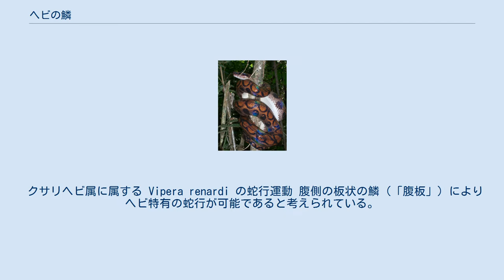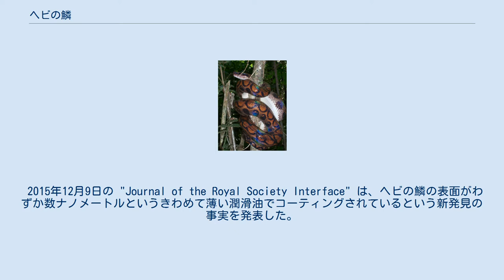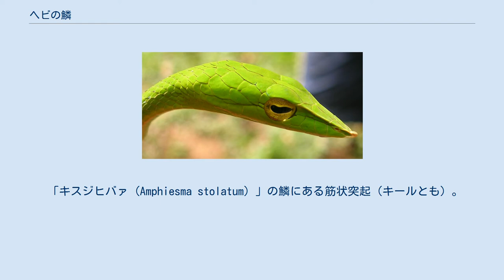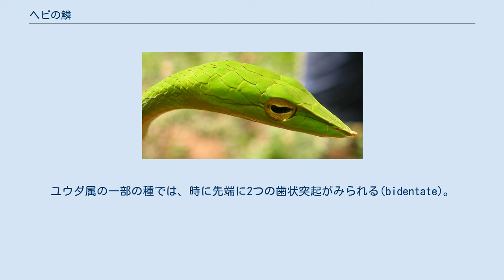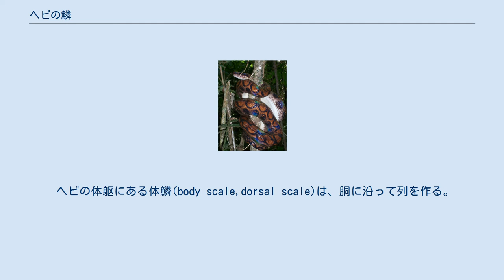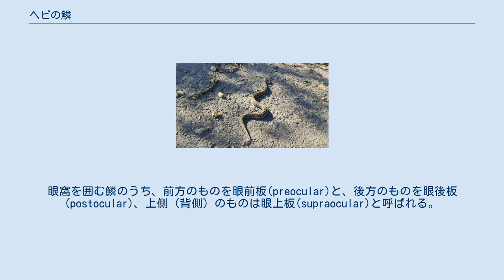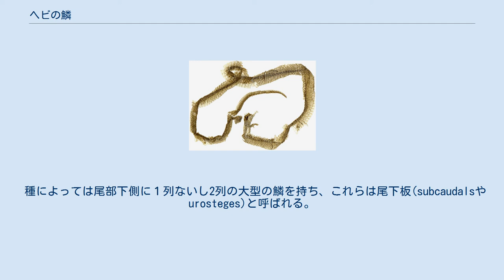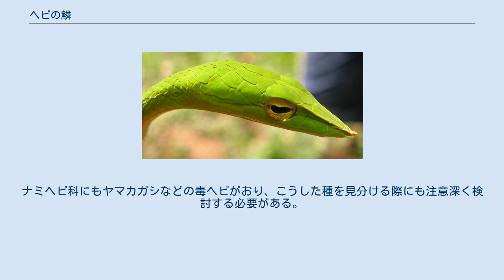ヘビの鱗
ムチヘビ頭部の鱗の複雑な形状。
ハナナガムチヘビ。
 ヘビの鱗（ヘビのうろこ、英語: Snake scale）は、爬虫類有鱗目に属するヘビ（ヘビ亜目）が持つ鱗である。
魚類の鱗が生きた組織に覆われ、そのまま成長するのに対し、爬虫類の鱗は表皮起源であり、細胞としては既に死んだものが強化・硬化したものである。
爬虫類ではしたがって、鱗の下にだけ生きた組織があるため、皮下で周期的に新しい角質が生成され、外側の古くなった部分は新しい角質層との間の層で剥がれて脱落する（脱皮）。
脱皮には、摩耗した部分の交換や寄生虫の排除だけでなく、身体の成長にも関わると考えられている。
また、鱗の配列は種の識別に用いられる。
 他の爬虫類と同様、ヘビ亜目には鱗で覆われた皮膚がある。
ヘビは全身が様々な形状や大きさの鱗甲で覆われており、その集合体は蛇革として知られている。
鱗はヘビの身体を防護し、移動を行い、水分を体内に留めることができ、凹凸など表面特性を変えることでカモフラージュに役立つばかりではなく、ヤスリヘビなどでは獲物の捕獲にも役立っている。
鱗の色彩パターンには単純なものと複雑なものがあり、いずれも鱗より内側の層によっており、カモフラージュや捕食者に対する警告として機能する。
また、発達した筋肉を用いて皮膚を縮め、鱗を重ねることによって鱗と鱗の間の皮膚を隠しておくことができ、皮膚を急に広げて明るい色を露わにすることで捕食者を驚かせることもできる。
 一部の鱗は長い時を経て、「まつげ」にあたる眼の縁や眼球そのものを保護被覆するといった別の機能 を果たすべく変化している。
最も特徴的な例に北米産ガラガラヘビの尾の「ラトル」がある。
これは、危険を感じたとき、脱皮殻の積み重なった尾を激しく振るわせて音を出して警告を発するというものである。
 クサリヘビ属に属する Vipera renardi の蛇行運動 腹側の板状の鱗（「腹板」）によりヘビ特有の蛇行が可能であると考えられている。
 ヘビの鱗は特に、「はう」というヘビに特徴的な運動に大きくかかわっている。
「はう」という運動も陸上でのほかの移動方法（歩く、走る、ジャンプする）と原理的には同じであり、地面を後方に押し出すことによる前進運動である。
他の「はう」動物、たとえばミミズは剛毛と呼ばれるかたいトゲがあり、これを地面にひっかけて進み、カタツムリは「足」の裏から分泌される粘液を用いる。
 ヘビの鱗は背中側と腹側は形状が異なり、腹側の板状を呈する長方形の鱗は「腹板」と呼ばれ、断面形状がフック（鉤）状になっており、これを地面にひっかけることによって蛇行を可能にしていると考えられる。
すなわち、腹板と地面との摩擦によって前進しているのである。
近年、カリフォルニアキングヘビの脱皮殻の詳細な調査より、ヘビの鱗はきわめて薄い脂質の層により被覆されていることが確認され、その脂質層は背中側よりも腹側の方が緻密な層を形成し、蛇行の際の潤滑油の役割を果たしていることが判明した。
 民俗学の吉野裕子によれば、ヘビの脱皮こそ永生と新生をもたらすものの象徴で、日本では古くから縁起物と考えられ、財布などに入れておくと財産運や金運が開けると信じられてきた。
 世界的には、色鮮やかな鱗の模様は初期の芸術にも大きな影響を与えたと考えられている。
現在、蛇革の財布、衣服、その他小物への利用はヘビの大量殺害に繋がっており、人工蛇革の使用が提唱されている。
 ニジボアは虹色変色を引き起こす鱗の色彩が名称の由来である。
 上述したように、ヘビの鱗は「這（は）う」という移動方法を支えている。
地面を後ろに押し出して進むためには、地面に引っかかるような器官が必要であり、それが腹側の、断面が鈎状になっている大型の板状の鱗（腹板）である。
脊椎動物であるヘビは蠕虫のような流体骨格ではないので、ミミズのように大幅に身体を伸び縮みさせることはできない。
しかし、発達した筋肉によって全身をくねらせ、そうすることで頭と尾の間の距離をうまく縮め、同様の効果を上げている。
身体のくねりが大きければ大きいほど、地面と身体の接触する面積が広くなり、それだけ動く速度も速くなる。
同時に筋肉がうろこを立てて、身体を押し当てている面との摩擦を大きくしているのである。
また、身体をくねらせることにより、水中を「泳ぐ」ことも可能になったのである。
 樹上性の種の一部は側稜を使って枝をつかむことが可能である。
ヘビの皮と鱗は乾燥を防ぎ、水分を体内に保持する役割も果たしている。
ヘビは空気と地面の両方か...